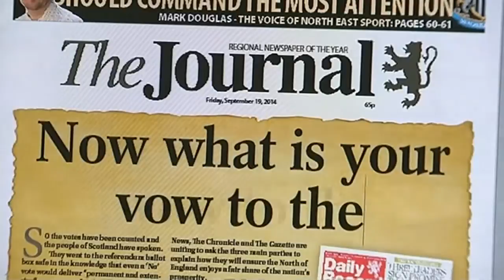Northern England cities inspired by Scotland campaign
The passion stirred up by the Yes campaign in Scotland has inspired similar feelings among some in northern England's larger cities, ITV News Diplomatic Correspondent John Ray reports.

For more visit the ITV News or our Twitter
page @itvnews